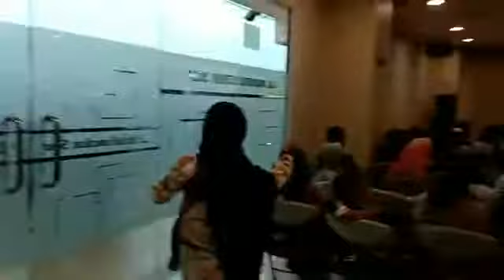BPJS SURABAYA DARMO GELAR SOSIALISASI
SURYA Online | BPJS Ketenagakerjaan Kantor Cabang Surabaya Darmo menggelar sosialisasi jaminan sosial ketenagakerjaan bagi masyarakat pekerja di BG Junction, Surabaya, Rabu (30/5/2018). Disela kegiatan sosialisasi juga digelar pasar murah. Kepala Cabang BPJS Ketenagakerjaan Surabaya Darmo, Poedji Santoso, mengatakan pasar murah ini merupakan kontribusi pihaknya memberikan bantuan sembako dengan nilai Rp 150.000 tapi diberikan dengan harga Rp 75.000. "Targetnya agar para peserta BPJS Ketenagakerjaan bisa mendapatkan kebutuhan Ramadan dan Lebaran dengan harga terjangkau," kata Poedji.